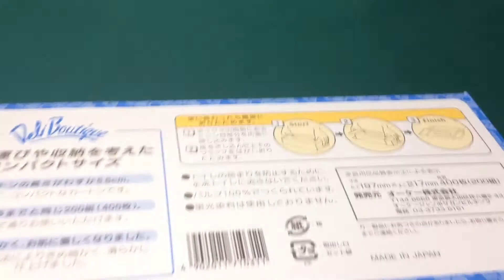【一人麻雀２９２】撮影秘話・チャンネル名の由来【麻雀・雀荘雑談】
YOUTUBE（チャンネル・ライブ配信、麻雀動画・機能etc）、麻雀（フリー雀荘・プロ雀士・マージャン業界、麻雀ニュース話題etc）、をメインに、テーマやトピックを意識して一個人が勝手に雑談。牌遊びジャラジャラしながら。